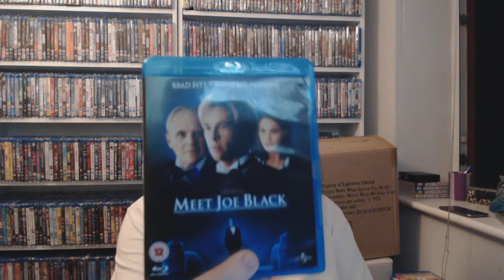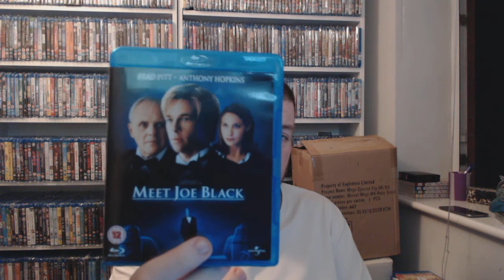ITS DRAW TIME PEOPLE NEW PICK UPS TWO MMM MORE PRIZES!!!!! 17 08 18